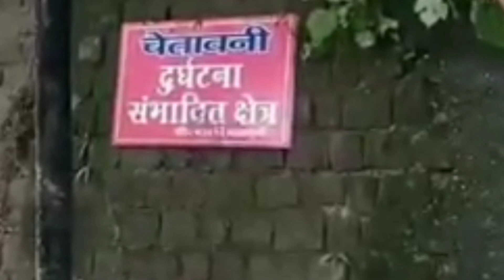ज्वालामुखी मंदिर मार्ग पर लैंडस्लाइड, संभल कर जाएं यात्री | Landslide | Jwalamukhi Temple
Landslide is happening on Mandir Marg in the famous Jwalamukhi  Temple of District Kangra. Passengers are requested to go carefully.